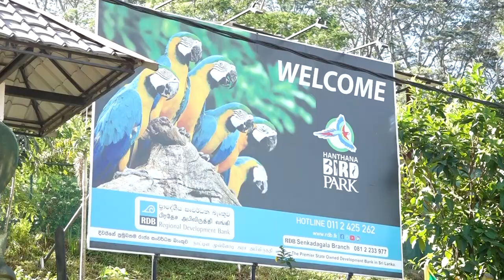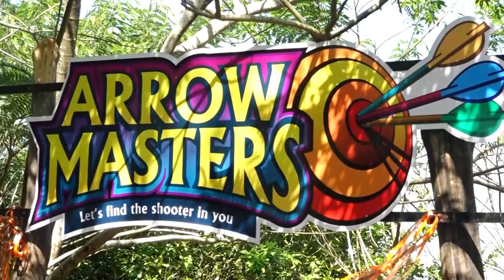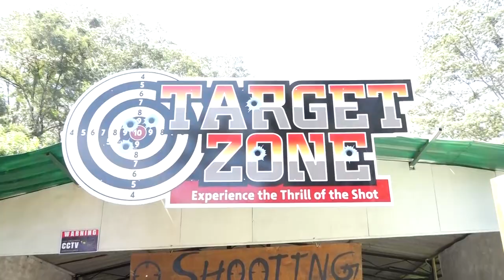කුරුල්ලන්ගේ තනියට ආපු - අශ්වයෝ සහ මාලුවෝ